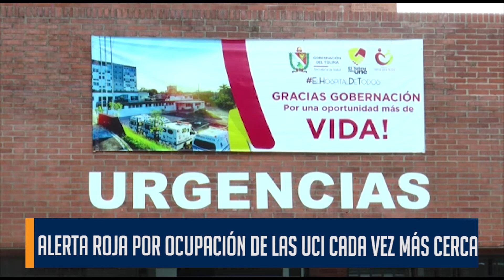El Tolima pide al gobierno Nacional la declaratoria de la Alerta Roja por colapso de las Unidades